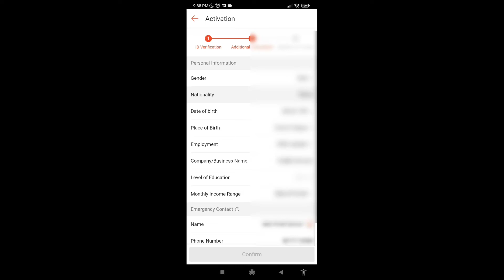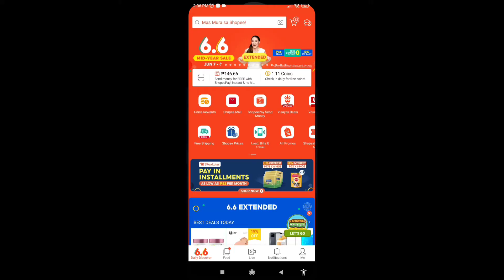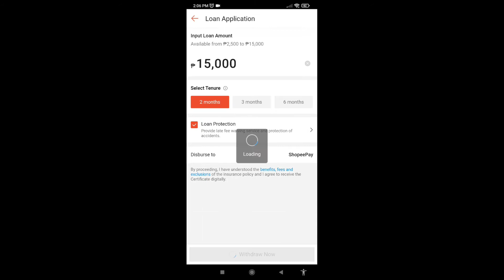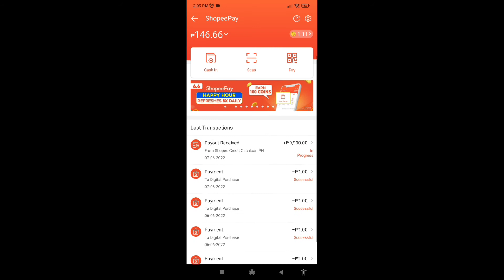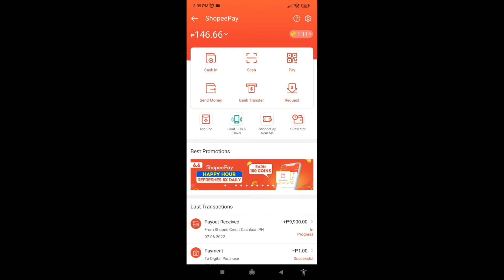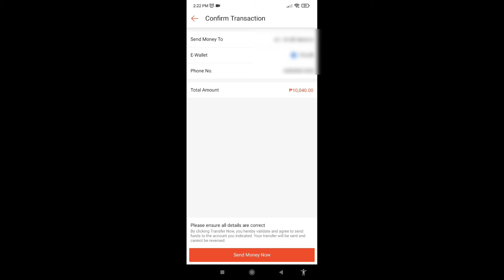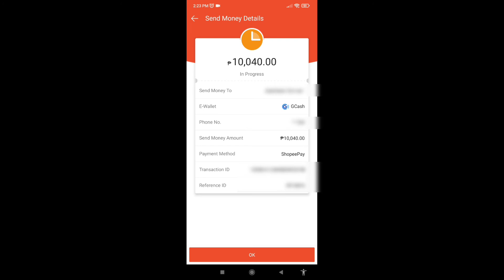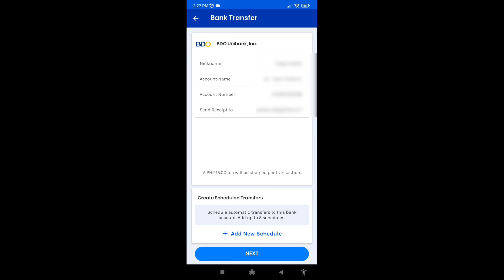Shopee SLoan from Application to Cash Withdrawal Using Bank ATM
Hello guys, note ko lang na hindi po lahat ina approve ni shopee sa pag apply ng sloan at hindi dn po fixed ang pina pa loan ni shopee. Sa aking account 15k max pa lang ang pwede kong ma loan sa shopee pero yong iba 50k ang pwede nilang ma loan. Depende talaga siya sa shopee account nyo yan so manage expectations.

Ang ginawa ko sa pag withdraw ng loan is from SLoan to ShopeePay Wallet to GCash (mas mabilis kasi kaysa dretso sa bank) to my BDO Savings Account then withdraw via atm machine. Nasa inyo na po kung ano steps gusto nyo. Pwede din nmn if meron kayong atm sa gcash sa gcash nyo na withdraw ang money.

Fee's
15 pesos GCash to BDO Bank